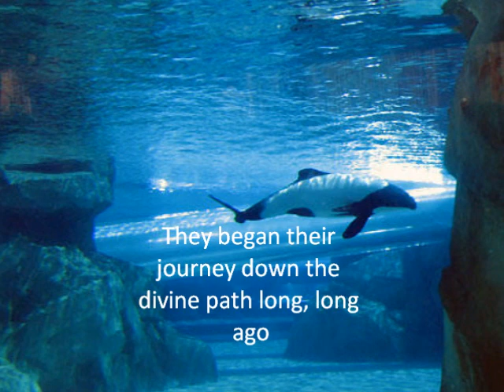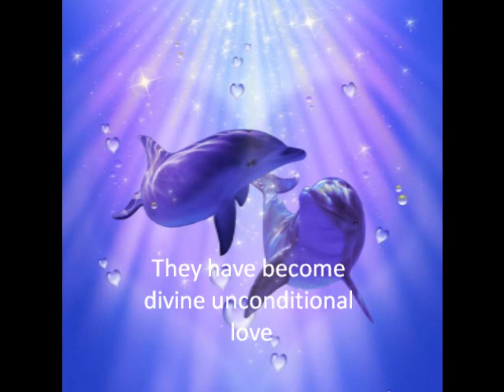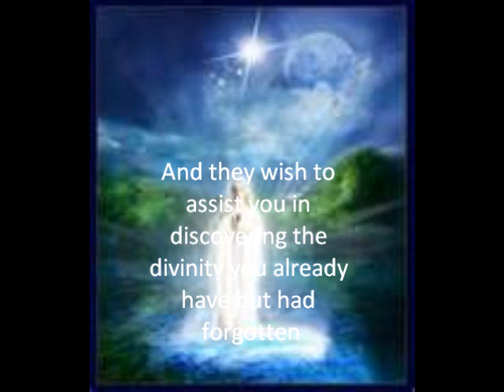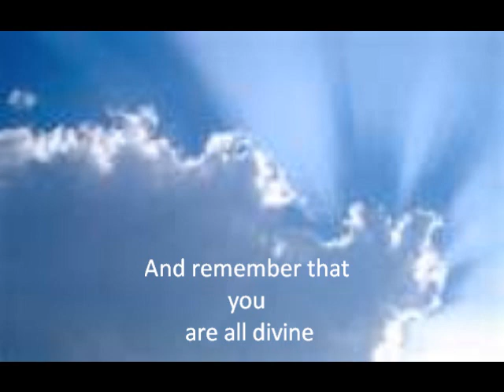Let The Dolphins Guide You Down Your Divine Path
The dolphins began their journey down the path oi divinty and enlightenment a long time. Now humanity is on this path, The dolphins and all the cetaceans wish to guide humanity down their path of discovery and self remembrance.